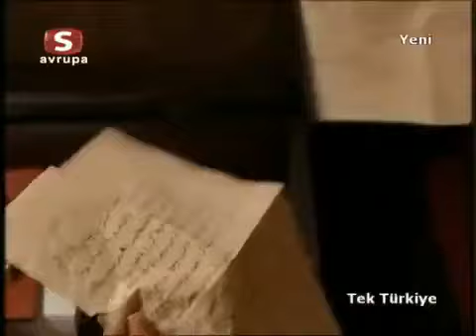tek Türkiye 58b